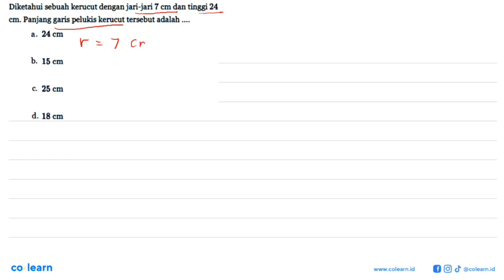Diketahui sebuah kerucut dengan jari-jari 7 cm dan tinggi 24 cm. Panjang garis pelukis kerucut te...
Diketahui sebuah kerucut dengan jari-jari 7 cm dan tinggi 24 cm. Panjang garis pelukis kerucut tersebut adalah .

Topik atau Materi: Kerucut - BANGUN RUANG SISI LENGKUNG - GEOMETRI - Matematika Kelas 9 SMP -

00:00 : Bedah Soal
01:00 : Konsep, rumus dan pengertian Kerucut
01:18 : Langkah penyelesaian soal
01:19 : Jawaban akhir
01:49 : Penutup